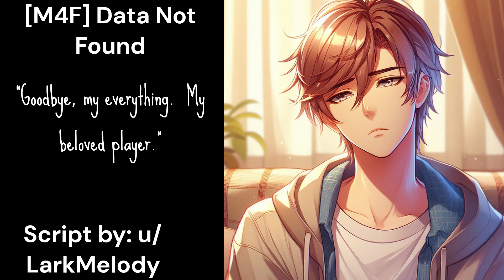I broke the game, you have to reset it...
Summary: You've been struggling to get through the bad endings of a dating game, and no walkthroughs or any amount of poor choices can seem to get you to these bad endings. It almost seems as if there's something in the game itself preventing you from getting what you want. Perhaps this time will be different...

Script by: LarkMelody
Voiced by: DefectiveDispatch
Edited by: DefectiveDispatch, @Roadent1241 for voice lines.
Sound Effects from: Pixabay, self made foley,  Breath of Fire III and Digimon World